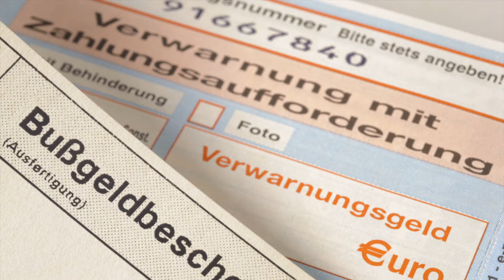Höhere Strafen für Raser und Falschparker ab morgen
Dem erneuerten Bußgeldkatalog waren ein politisches Hin und Her vorausgegangen. Morgen treten die neuen Regeln in Kraft. Autofahrer müssen mit verschärften Kontrollen rechnen, denn viele Gemeinden dürften bereits auf einen warmen Bußgeld-Regen warten.